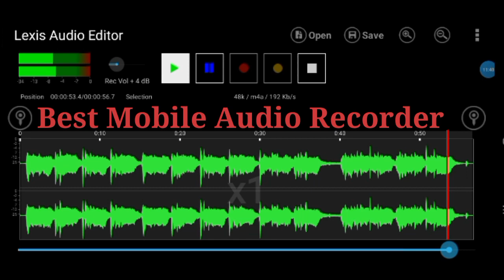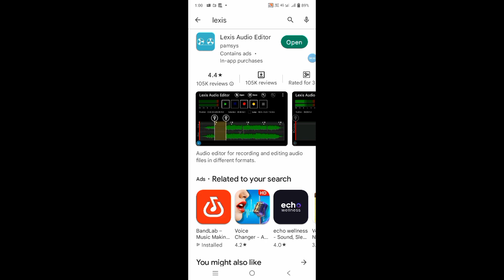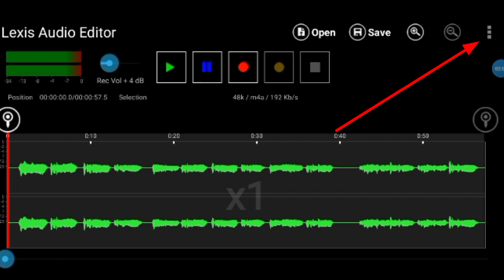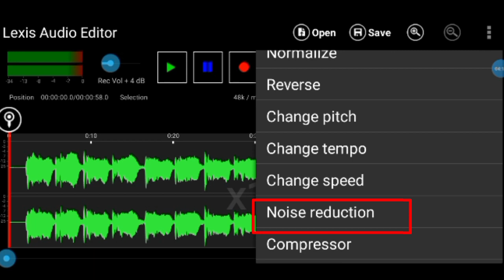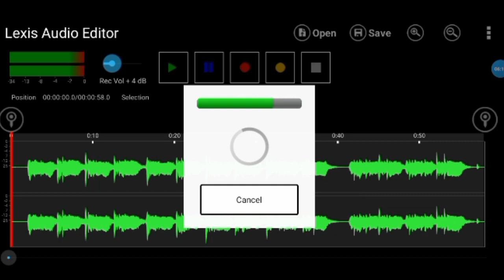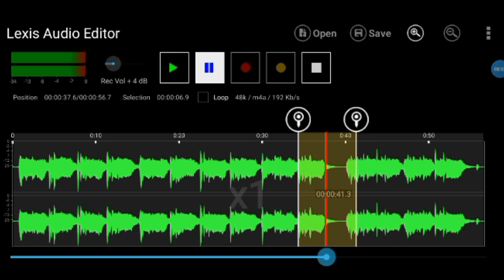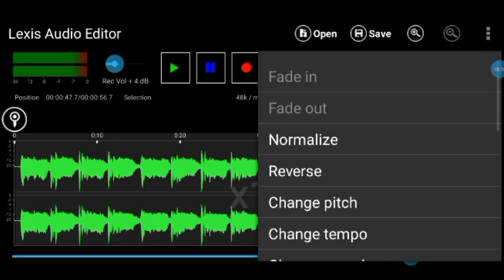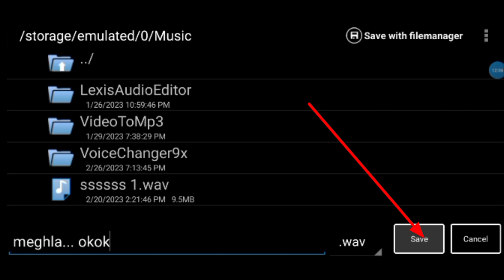Best audio editing apps for android|Audio editing apps for YouTube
|Audio editing apps for YouTube

Looking for best audio editing apps for
android? well, this video is just for you. In
this video you will find details about Best
audio editing apps for android and lf you are
a YouTuber then these apps will help you
edit your audio more efficiently for YouTube
videos.

1) অবিকল শিল্পীদের মতো গান করুন

2) কারাওকে সাথে কান করুন

3) মোবাইলে থেকে গান করুন

4) স্টুডিও সমান রেকর্ড করুন মোবাইলে থেকে

5 ) ইউটুব ভিডিও আপলোড সথিক নিয়ম

6) কাইন্মাষ্টার এডিটিং

7 ) kine master tutorial

download link

audio editing apps for android

audio editing apps for android free

voice editing app for android free

voice changer app for android free fire

live voice changer app android for free fire

audio recording app for android

best audio recording app for
android

android for youtube

android with external mic

android bangla

android for youtube videos

android with background
music

android for singing

android 2023

vocal mastering app